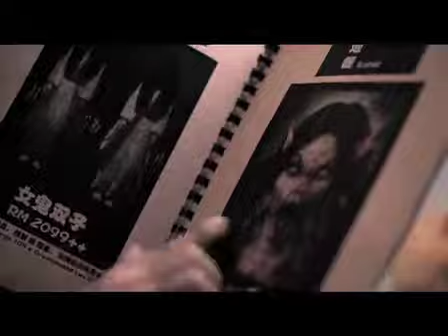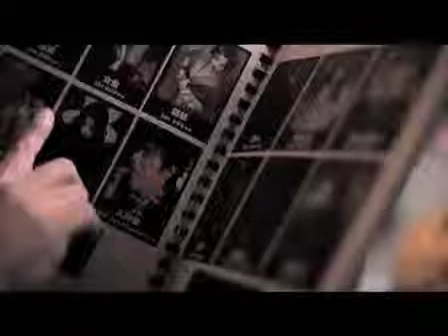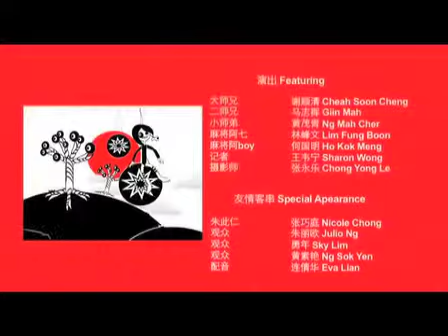ghost2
horror comedy